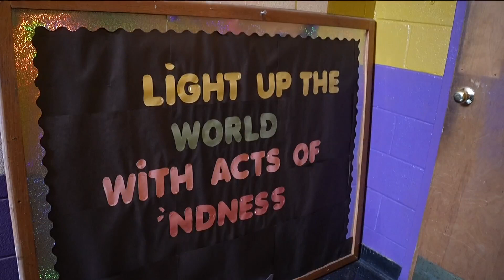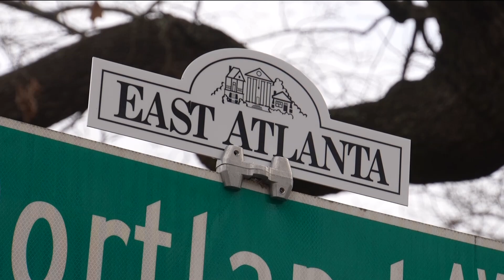New East Atlanta Village community center aims to tackle root causes of gun violence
The Reverend Timothy McDonald III Community Outreach Center will house 12 non-profits under one roof in East Atlanta Village.